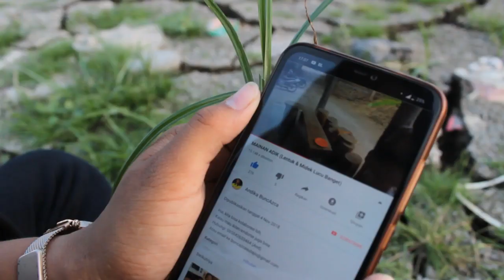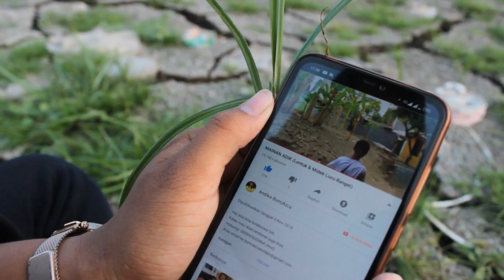SAAT SEKAR MENEPI DARI CINTA MIDEK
SJKVlog proses membuat video klip SJK MUSIK - MENEPI (Cover Guyon WATON)

ALAMAT KAMI:
Andika BuncAzca